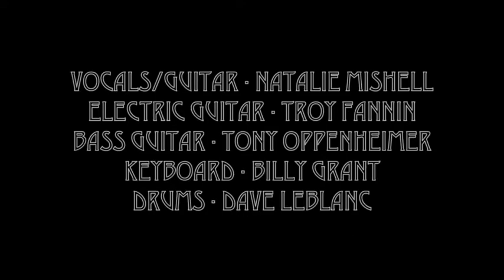Natalie Mishell & Co. - "Got a Lot of Livin'" - Live at Cafe Wha?, CBGB Festival 2013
Natalie Mishell & Co. performed live at Cafe Wha? on Oct. 10, 2013, sharing a bill with many great musicians in RIFFSLINGER's Double-Header music event during the 2nd Annual CBGB Music & Film Festival.